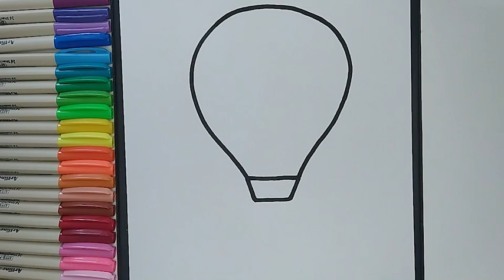Step by Step Hot Air Balloon Drawing for Children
Are you a budding artist? Do you want to learn how to draw something beautiful? In this video, we'll show you how to make an easy hot air balloon drawing for children.

This step by step hot air balloon drawing tutorial is easy to follow and kids will love watching it unfold. With just a few simple steps, you'll be able to create a beautiful hot air balloon drawing yourself!